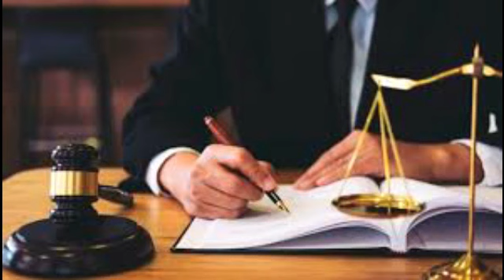HISTÓRIA DO GUSTAVO GOMEZ ( ZAGUEIRO GUSTAVO GOMEZ )